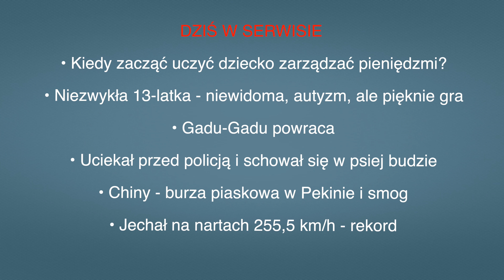Aktualności: 26.03.2023 | 3 (Tłumaczenie na Język Migowy - PJM)